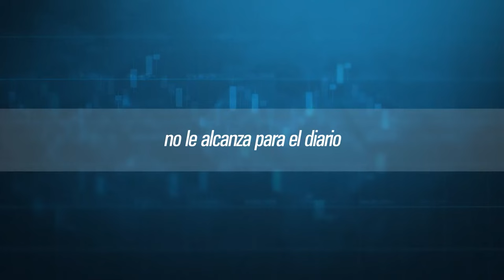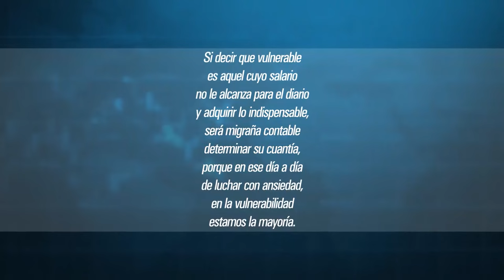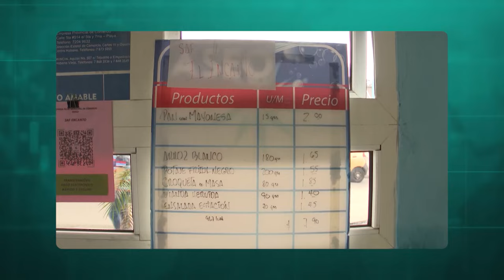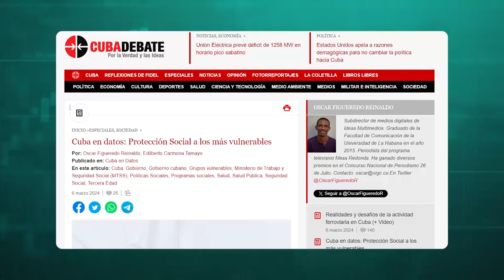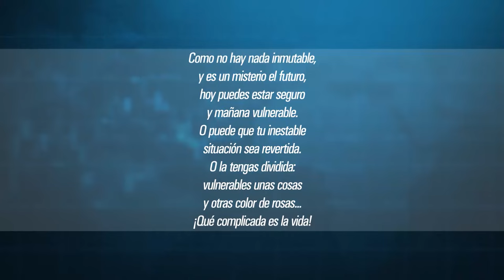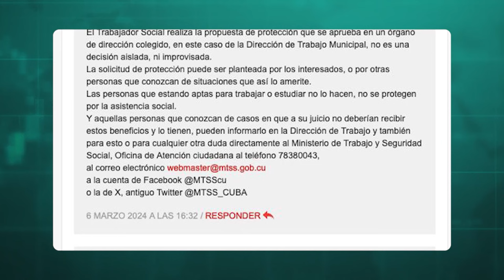Cuadrando la caja | Otra mirada a la vulnerabilidad en Cuba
Este domingo 10 de marzo estaremos conversando desde “Otra mirada a la vulnerabilidad en Cuba”: ¿Cómo saber si soy vulnerable? ¿En qué consisten los programas de asistencia social implementados por el gobierno para beneficiar a los vulnerables? ¿Qué papel desempeñan los trabajadores sociales en este sentido? ¿Qué hacer para superar estas condiciones?